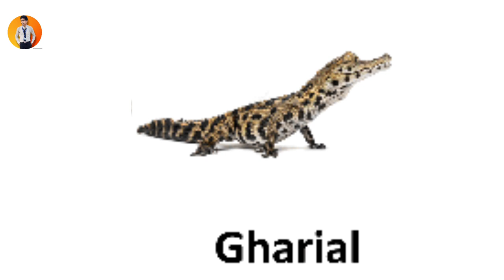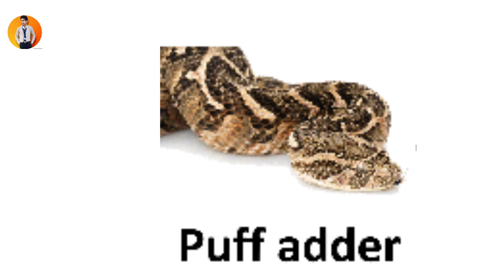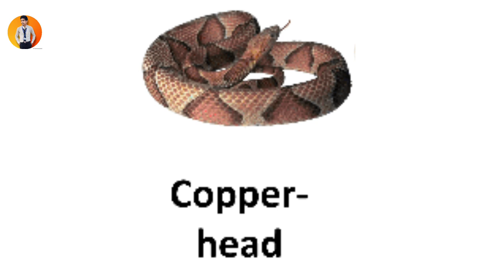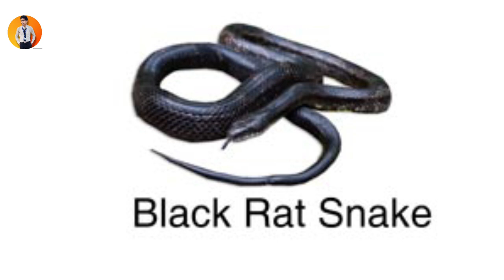All Snake Name || Indian Snake Name in English || English Vocabulary🐠🐋🐟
Snake name in English || Indian Snake Name in English || English Vocabulary🐠🐋🐟

50 Snake name -

1.Indian Cobra (Naja naja)
2.Russell's Viper (Daboia russelii)
3.Common Krait (Bungarus caeruleus)
4.Saw-scaled Viper (Echis carinatus)
5.Indian Rock Python (Python molurus)
6.Indian Sand Boa (Eryx johnii)
7.King Cobra (Ophiophagus hannah)
8.Indian Rat Snake (Ptyas mucosa)
9.Checkered Keelback (Xenochrophis piscator)
10.Green Vine Snake (Ahaetulla nasuta)
11.Common Wolf Snake (Lycodon aulicus)
12.Indian Bronzeback Snake (Dendrelaphis tristis)
13.Indian Egg-Eating Snake (Elachistodon westermanni)
14.Common Cat Snake (Boiga trigonata)
15.Trinket Snake (Coelognathus helena)
16.Banded Racer (Argyrogena fasciolata)
17.Banded Kukri Snake (Oligodon arnensis)
18.Common Bronzeback Tree Snake (Dendrelaphis caudolineatus)
19.Indian Smooth Snake (Coronella brachyura)
20.Olive Keelback (Xenochrophis piscator)
21.Red Sand Boa (Eryx johnii)
22.Common Indian Toad-Eye Snake (Duméril's 23.Black-headed Snake) (Boiga dendrophila)
24.Common Trinket Snake (Coelognathus helena)
25.Green Cat Snake (Boiga cyanea)
26.Yellow-bellied Sea Snake (Hydrophis platurus)
27.Common Water Snake (Enhydris enhydris)
28.Short-tailed Pipe Snake (Cylindrophis ruffus)
29.Malabar Pit Viper (Trimeresurus malabaricus)
30.Large-scaled Pit Viper (Trimeresurus macrops)
31.Indian Egg-Eating Snake (Elachistodon westermanni)
32.Bombay Cat Snake (Boiga ceylonensis)
33.Collared Trinket Snake (Coelognathus radiatus)
34.Indian Boa Constrictor (Python molurus)
35.Common Indian Cat Snake (Boiga trigonata)
36.Speckle-bellied Keelback (Xenochrophis piscator)
37.Red Coral Snake (Calliophis bibroni)
38.Green Rat Snake (Ptyas nigromarginatus)
39.Malabar Wolf Snake (Lycodon travancoricus)
40.Green Keelback (Gonyosoma oxycephalum)
41.Malabar Pit Viper (Trimeresurus malabaricus)
42.Collared Wolf Snake (Lycodon capucinus)
43.Green Pit Viper (Trimeresurus gramineus)
44.Ornate Flying Snake (Chrysopelea ornata)
45.Himalayan Pit Viper (Gloydius himalayanus)
46.Striped Keelback (Xenochrophis vittatus)
47.Brown Vine Snake (Ahaetulla pulverulenta)
48.Brown Water Snake (Enhydris enhydris)
49Annulated Sea Snake (Hydrophis cyanocinctus)
50Malabar Pit Viper (Trimeresurus malabaricus)

100 snakes name
150 snakes name
kinds of snakes
learning snake names
name of snake
poisonous snakes
sea animals
sea animals for kids
snake bite
snake names a-z
snake names list
snake video
snakes in english
snakes name english
snakes name in english
snakes videos
snakes vocabulary
types of snakes with pictures
সাপের ছবি
সাপের নাম
সাপের নাম ইংরেজি